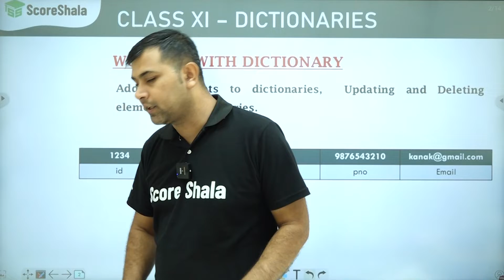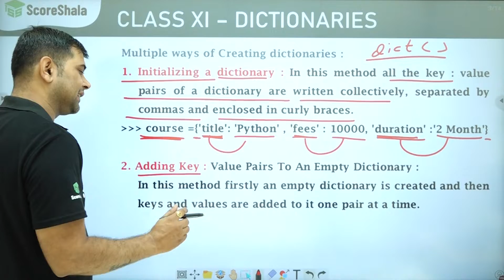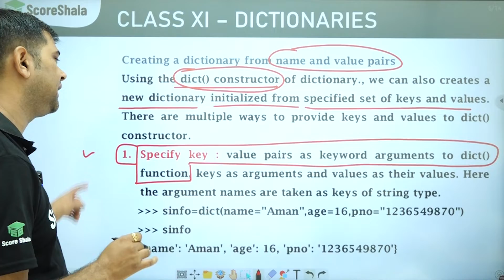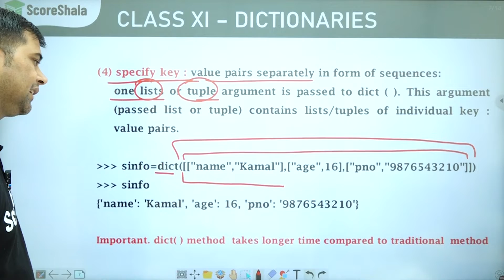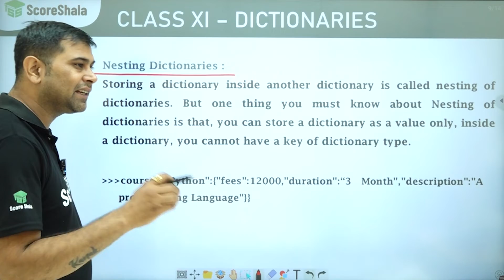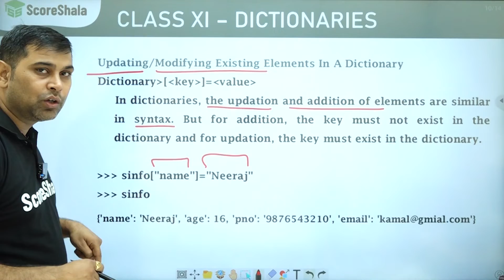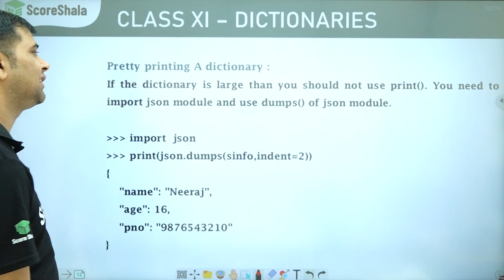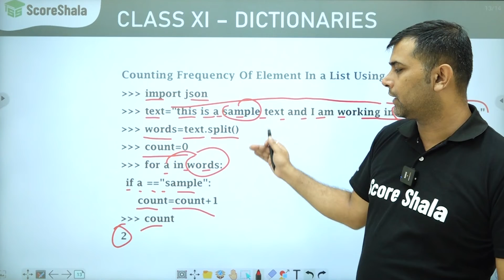How To Work With Python Dictionary - Class 11 Informatics Practices Chapter 7 | (Code 065)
How To Work With Python Dictionary - Class 11 Informatics Practices Chapter 7

In this video, I'm going to show you how to work with a Python dictionary. A Python dictionary is a data structure that stores key-value pairs.

I'm going to show you how to create a Python dictionary, and then insert and delete items from the dictionary. I'll also show you how to check if an item is in the dictionary, and how to find the size of the dictionary.

This is a great video for class 11 Informatics Practices chapter 7, and it'll help you understand how to work with Python dictionaries. So make sure to watch it!

Score Shala is your go-to channel for school education from Classes 6th to 12th. We are covering all the subjects in detail and in an easy-to-learn way.